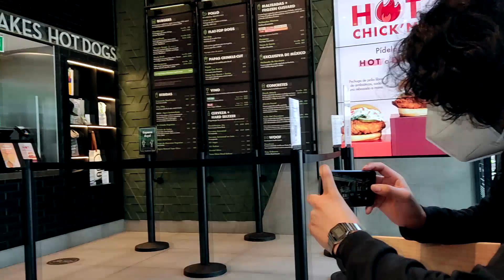Humilde VS Caro: Burger Gourmet contra Callejera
Gracias Seiku Hayabusa por la nueva intro :)

Es hora de probar hamburguesas de Shake Shack, Burger King y de la calle para ver cuál es la mejor de una vez por todas.

Vamos a reírnos un ratito y pasarla bien.

¿Dónde encontrarme?
Mis redes:
Tik-tok: Cordura_artificial_real